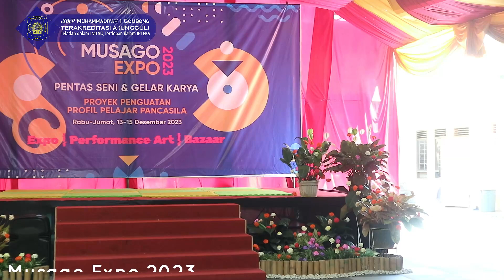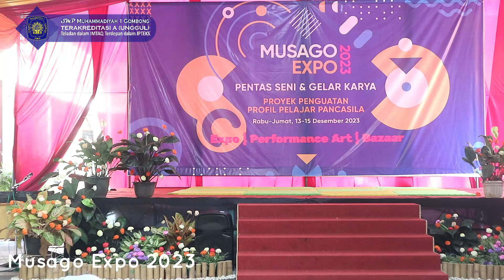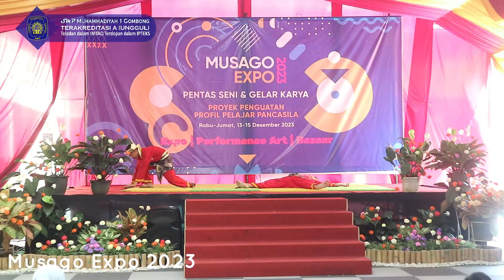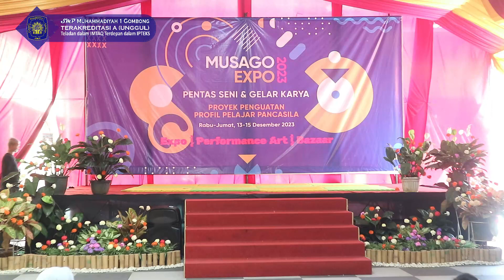Musago Expo 2023 3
MusagoExpo 2023